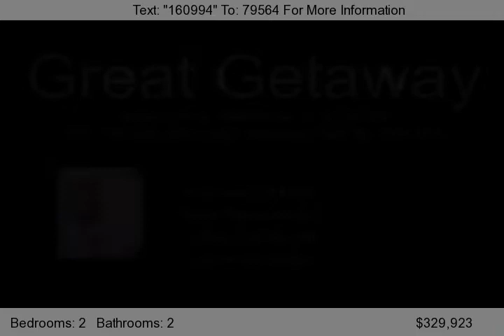#20 - 750 RAILWAY LANE, Okanagan Falls, BC V0H 1R4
1,324 sq.ft. 2 bedroom + den. River view, close to park, grocery stores and the beach at Skaha Lake. Enjoy the outdoor pool. From your door step experience spectacular natural amenities all times of the year. Investment opportunity with rental income a great way to supplement your lifestyle. Seller would look at a share sale [50% ownership] OR other ideas?? Text &quot;house a3&quot; to 32075...